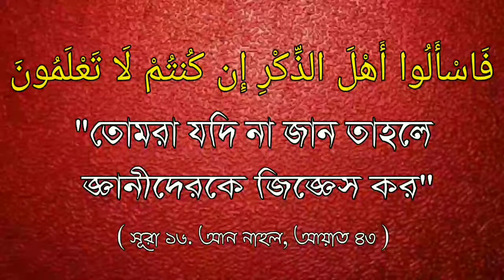বিয়েতে গায়ে হলুদ ধুবরো ও গান বাজানা জায়েজ কি ? শাইখ মুখলেসুর রহমান বিন আরশাদ মাদানি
বিয়েতে গায়ে হলুদ ধুবরো ও গান বাজানা জায়েজ কি ?

What is permissible to wear yellow dhobaro and music?

🎤 শাইখ মুখলেসুর রহমান বিন আরশাদ মাদানি

🎤 Sheikh Mukhlesur Rahman bin Arshad Madani